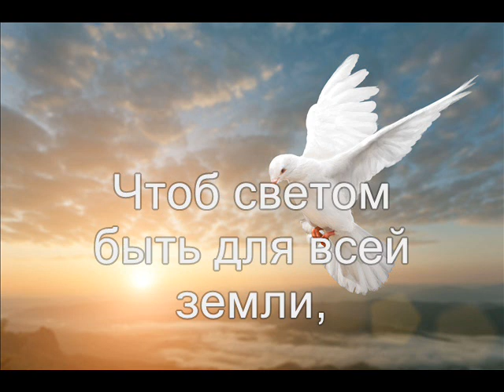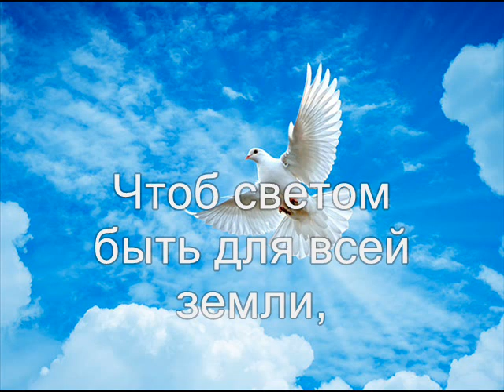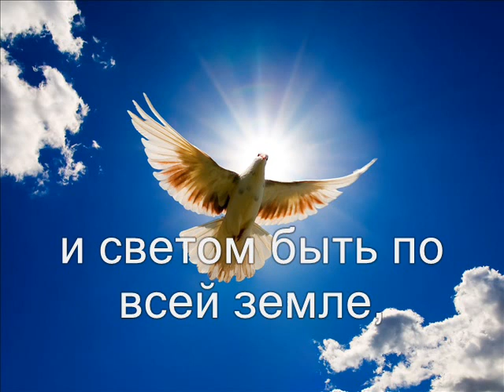О Дух Святой (Отец благой, Ты – Свет и Жизнь). Христианское караоке